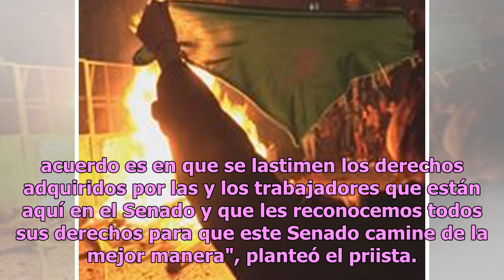Diputados quieren regalo de Navidad y los senadores lo rechazan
CIUDAD DE MÉXICO.-A diferencia de la Cámara de Diputados, en el Senado no habrá regalo de Navidad con cargo al dinero de los mexicanos. Ricardo Monreal, presidente de la Junta de Coordinación Política de la Cámara alta, aseguró que cada uno de los senadores pagará el Impuesto Sobre la Renta (ISR) po...